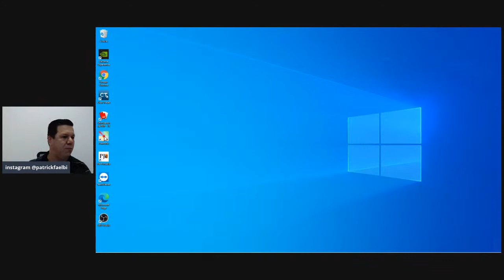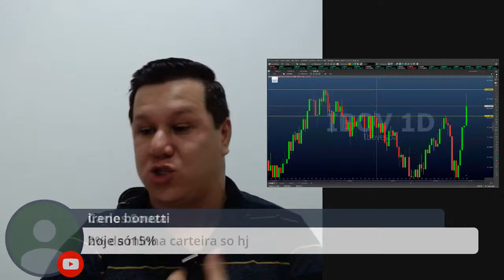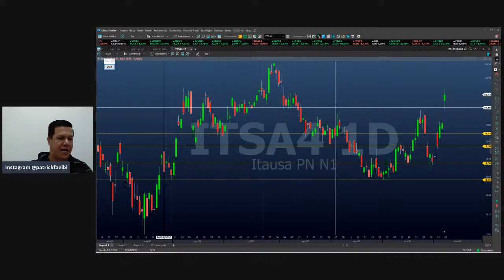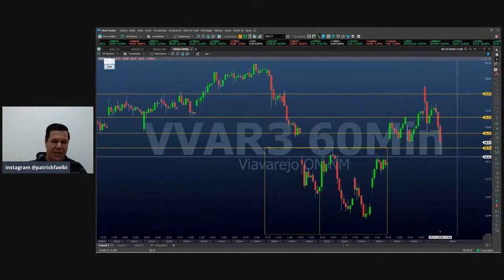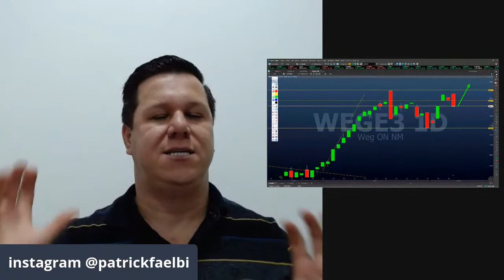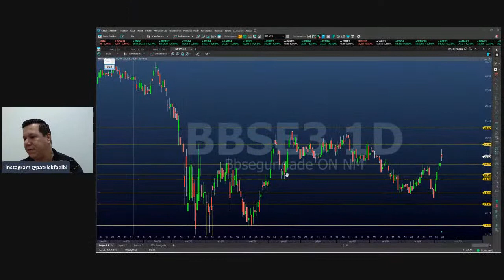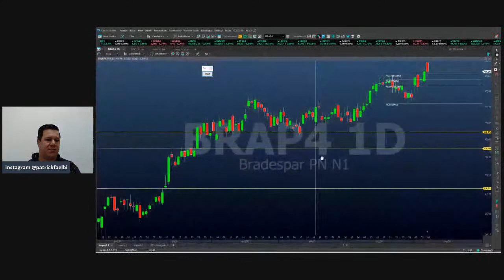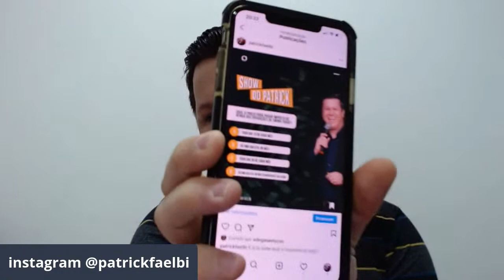Segredos do Mercado Financeiro #39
Anote as Melhores Oportunidades da Semana!